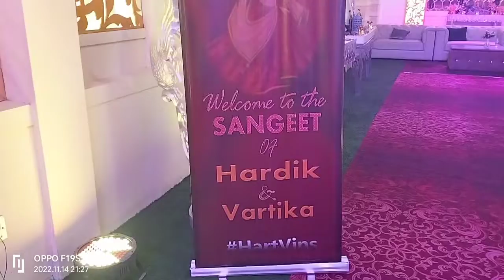Going to Marriage function🥳🤩🤩🥳🥳😀😀